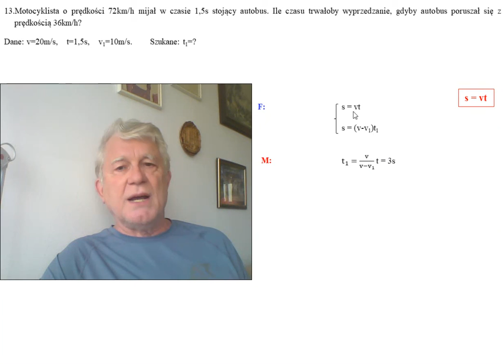Fizykamax - R13 Motocyklista i autobus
Motocyklista i autobus - ich prędkość względna